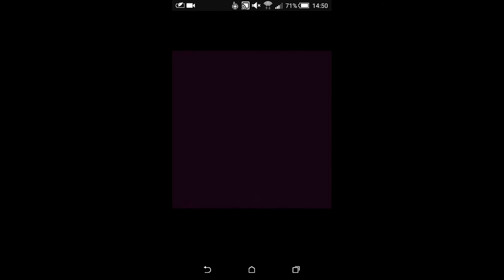FUNNY MOMENTS OF LOVE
Subajte se molim vas trebam vašu pomoć i podršku!
Peace ✌